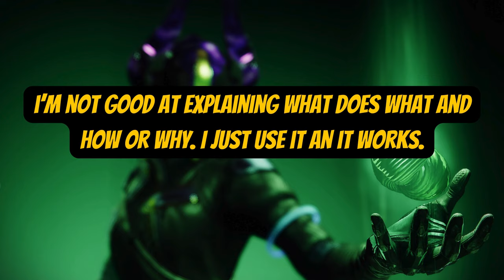Warlock Strand Build: SPACE MAGIC || Destiny 2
Inspiration came from Trud's video for this build, which I found to be totally out of the box but is perfect for my play style. My Aspects and Fragments are different than his, as well as my Primary and Heavy weapon choices.
Footage is of Aphelion's Rest Legend Lost Sector, which if any of you have watched any of my previous LS videos, I don't rush through them, I make sure to stay alive and with this build, it's literally SPACE MAGIC! (3:31 Platinum)
I do really like Strand on Warlock, more than Hunter and Titan.
Yes, I know Titans on Strand literally obliterate everything but that's just not my play style.
This build, whatever you choose for primary and heavy (although Strand works best, you can see I went with a Stasis primary for Unstops only), Graviton is the must, and build revolves around it.
It synergies with Strand fantabulously and being Void, Nezarec's Sin will build your ability energy with void damage.
Graviton's trait Cosmolgy causes enemy targets to detonate and spawn void projectiles that track, and it's intrinsic trait "Black Hole" gives you a 2nd shot that rips a hole in space time that does high damage, near constant void damage = near constant abilities.
Build is at end of video with all Aspects and Fragments as usual, however I'm trying to utilize DIM more this year :)

Tootles Peeps 💋
Fiebs X

We are almost to 500 subscribers and every single one of you that sub are apart of that, if you're not subscribes, would you kindly think on it and drop a like?
MASSIVE Shout out to ALL my new subscribers, my faithful peeps and to @necroticsgaming ​⁠for all your support!!

If you have any questions, please feel free to drop a comment and I will answer asap.

If you guys are like me and love energy drinks but can't tolerate the "jitters", please check out Dubby Energy. They are the only jitter-less energy drink on the market with the best flavors I have ever tried!

Not only is it easy to use, but really a great artist paving his own way on the scene.